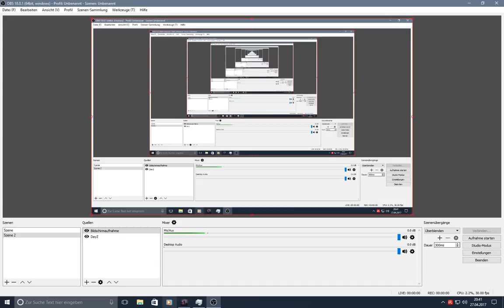The story of Chantal Pt. 6 - Final episode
Saints of Survival [SoS] - Server with friendly days and safezones.